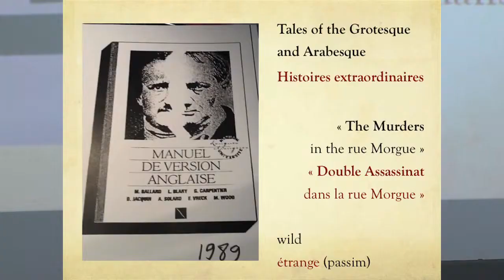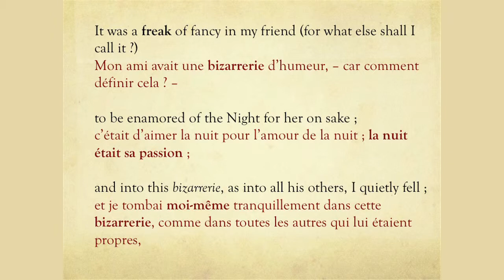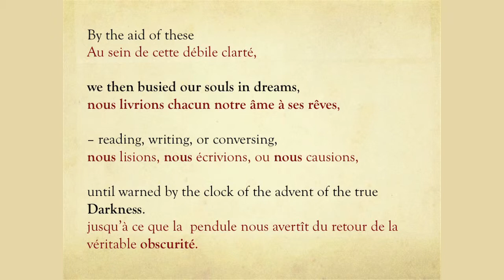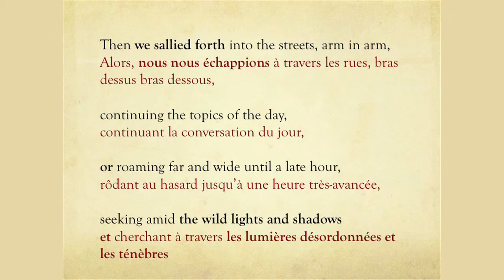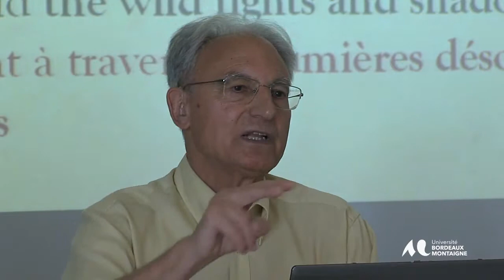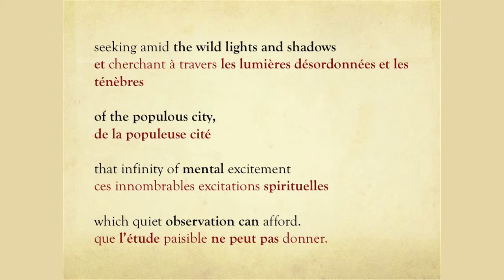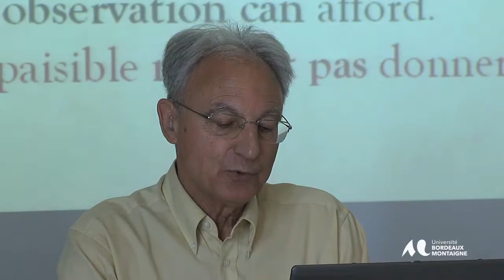« Poe par Baudelaire : des limites longtemps fécondes » par Henri Justin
JOURNEE D'ETUDES -- L'ERREUR - session traduction

La journée d'études : L'ERREUR, organisée à l'université Bordeaux Montaigne, vendredi 6 juin 2014, prolonge une collaboration ancienne de plusieurs des participants du colloque Sens de la langue et sens du langage (publié aux PUB, dans la collection « Modernités », n° 32, 2011). D'ambition pluridisciplinaire, elle ouvre un espace de réflexion et de débat autour de la question de l'erreur, laquelle occupe tout chercheur dont la quête de sens et de vérité est appelée à être mise en défaut -- en partie au moins --, le temps de quelque errance intellectuelle vers d'obscures impasses. En accueillant des intervenants issus de différentes disciplines -- la philosophie médiévale, la littérature contemporaine, la traduction, l'histoire de l'art, la psychanalyse, la science --, nous ouvrons un lieu d'échange et d'émulation intellectuelle, propre à une réflexion collective autour de la notion d'erreur et nourrie des interventions des participants et des débats avec le public. La pratique de l'interdisciplinarité appartient à l'avenir de la recherche. Elle est même l'avenir de la recherche. Car elle répond aux grandes missions de l'université : le partage des savoirs et l'apprentissage de l'acte de penser.